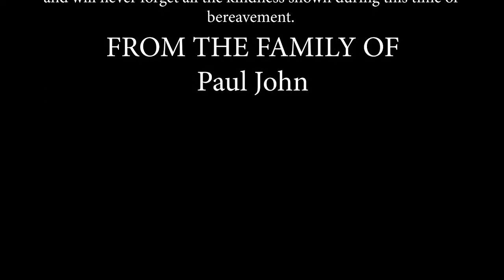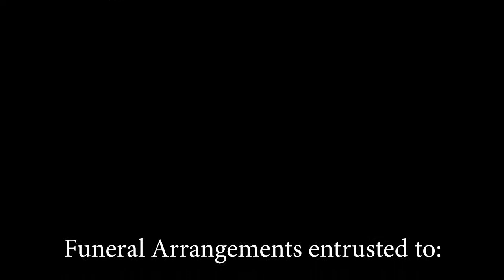Funeral Service of Paul John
The Funeral Service of the late Paul John takes place on Tuesday 30th November 2021 at Simpsons Memorial Ltd at 11:00a.m. followed by burial at St. Mathias Anglican Churchyard Cemetery.